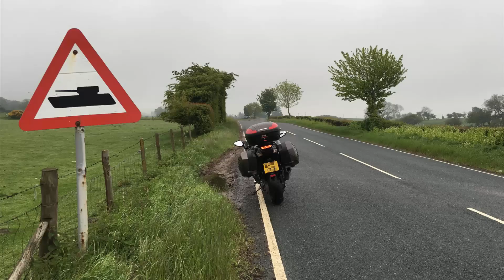Kawasaki GTR1400 concours tackling some narrow twisties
Bridgnorth to Ludlow on a rare sunny day.with full commentary